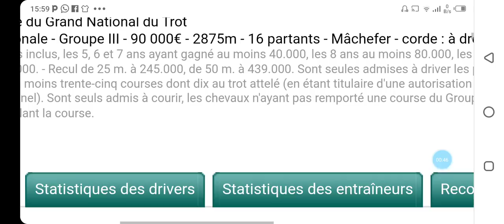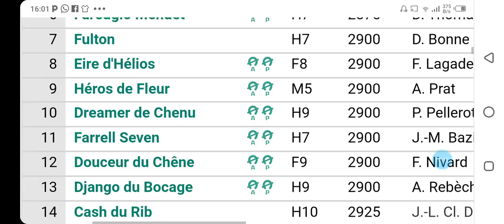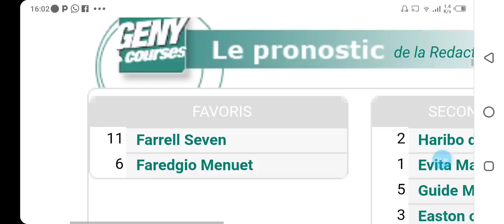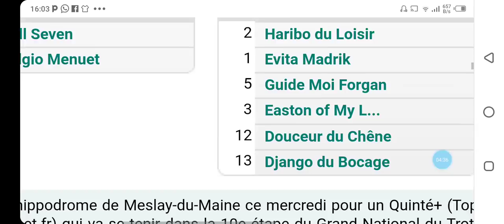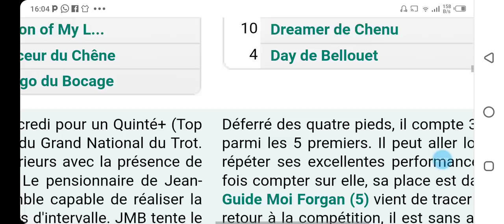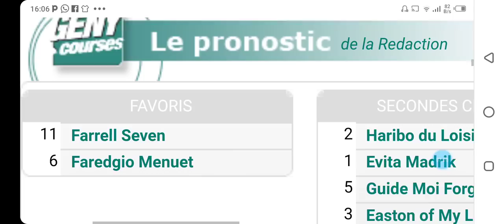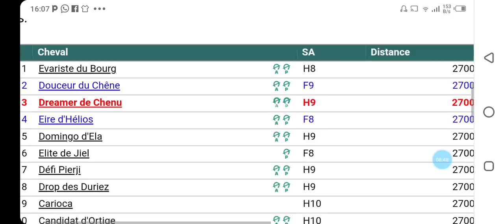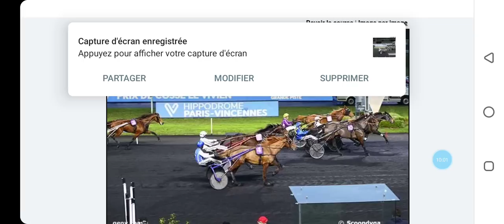تحليل الكانتي صباح الاربعاء على R1C1